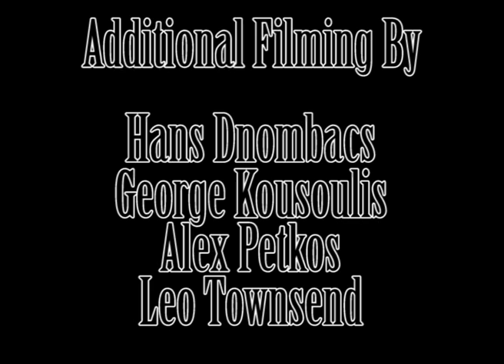Kingpin Skate Supply Welcomes John Dykyj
Music / song: The Misfits - We Are 138

John Dykyj is a machine, he'll annihilate any skate obstacle in his path & a proud addition to the team.